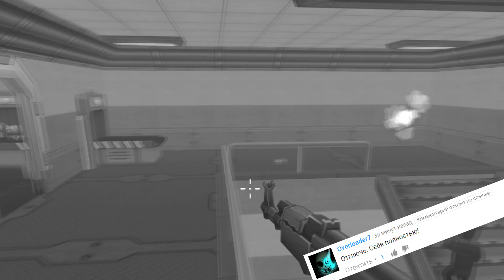УПОРОТЫЕ ИГРЫ VKONTAKTE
Мечтаю стать крупным Ютубером как FROST или EeOneGuy =)